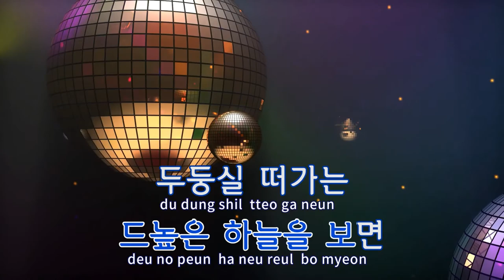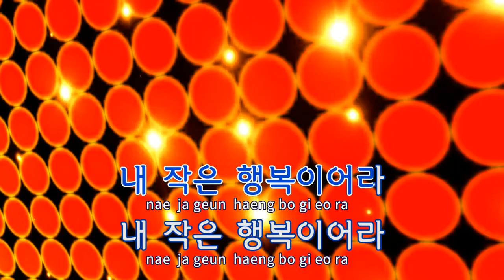[TJ노래방] 구름들꽃돌연인 - 이정선 / TJ Karaoke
구름들꽃돌연인  --  이정선